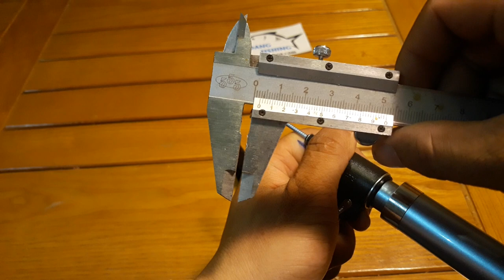CẦN CÂU CÁ SHIMANO BÃI SURF LEADER FV 4.25 CXT GIÁ 3750K [Đồ Câu Hải Đăng ]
Giờ làm việc :07:00–19:00